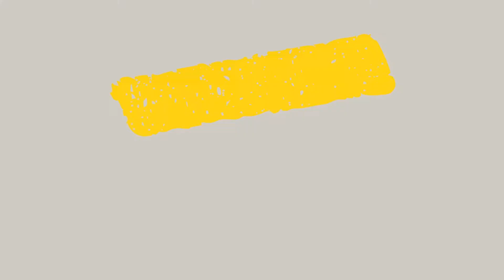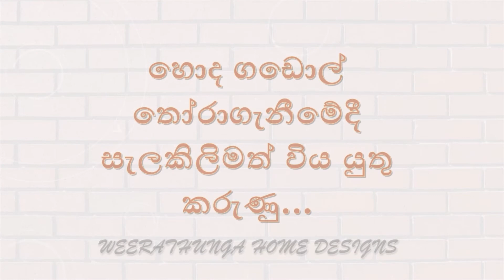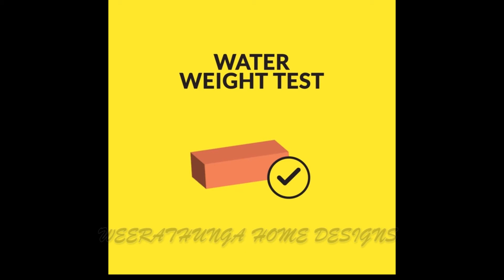හොද ගඩොල් තෝරාගන්නේ කොහොමද ?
How to choose a good brick ?

~ Weerathunga Home Designs ~